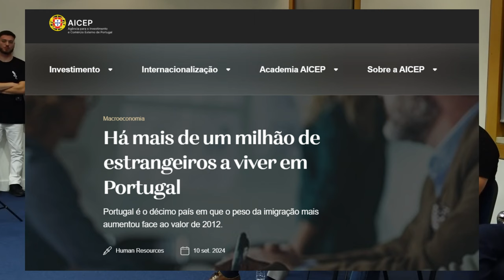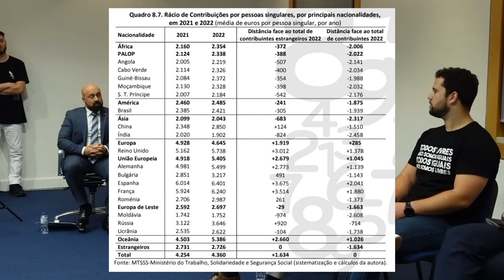"DEPORTADOS!" | II Evento ZugaTV